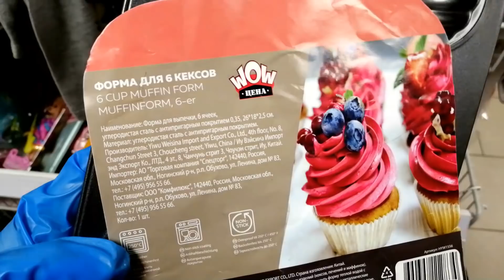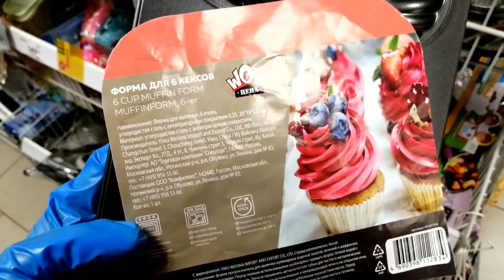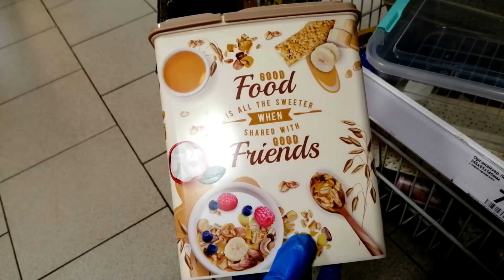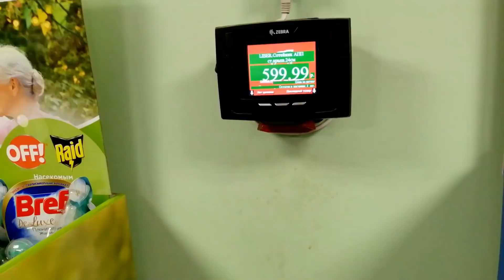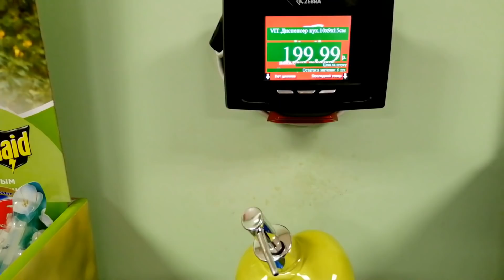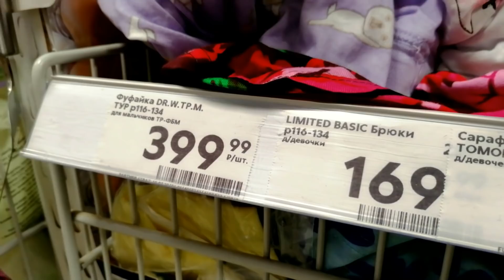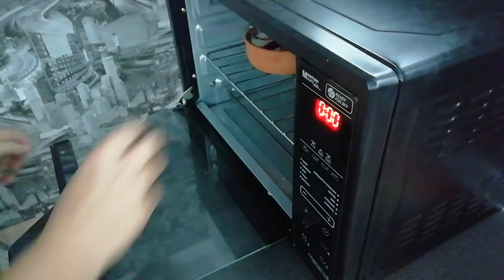ПЯТЕРОЧКА Новинки Магазина Что полезного удалось найти + БОНУС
Сегодня мы поговорим о товарах из магазина Пятерочка г. Вязьма